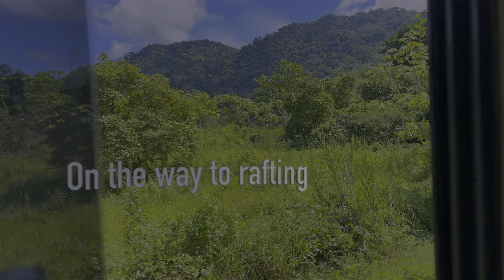MacLeod Family Costa Rica 2024